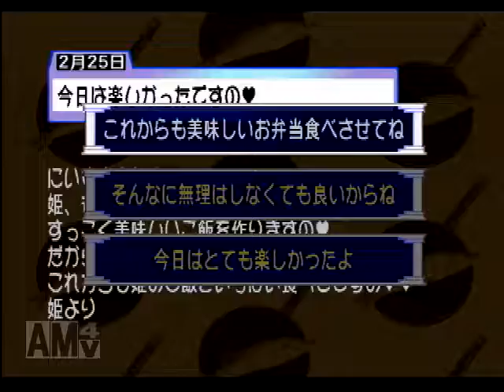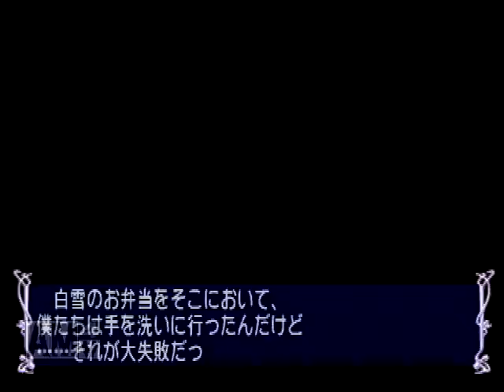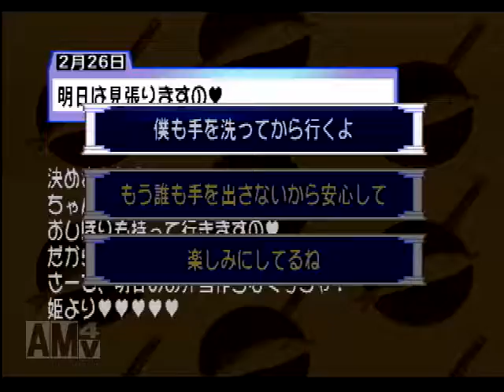【実況プレイ】シスター・プリンセス #39 白雪その２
白雪とはもう何かしら食ってばっかりですの♥
お泊りイベントでは白雪自身を…むふん♥♥♥

再生リスト 【いすけ実況プレイ】シスター・プリンセス